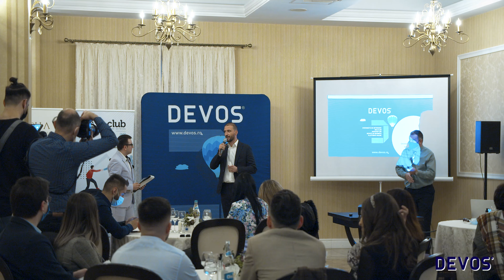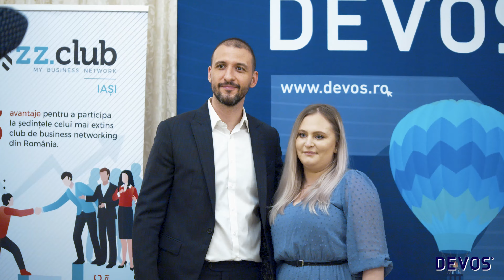Devos after 6 vol V - Stefan Mandachi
In plina pandemie antreprenorii nu iau pauza! Atrasi de un "magnet" veritabil, de un antreprenor de succes in persoana lui Stefan Mandachi care a impartasit multe din experienta domniei sale, cei prezenti au avut parte de o seara reusita completata de un networking binevenit.

StudioUP.Film creează conținut video pentru segmentul corporate/persoane juridice precum ar fi: cartea de vizită a companiei sau prezentarea firmei, prezentare video produs , prezentare video serviciu, interviuri profesionale, filmare evenimente corporate, montaj video eveniment, filme/video de tipul "DIY" sau “How it’s made”, filmare și transfer in online a cursurilor sau workshop-urilor dvs., tutoriale video pentru instalarea produselor comercializate, transmisii video LIVE.